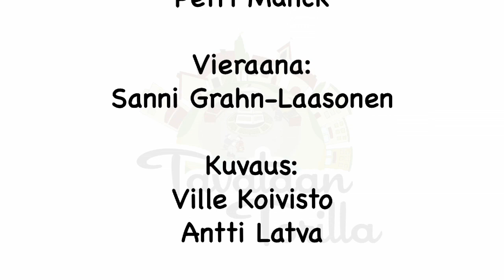Tavataan Torilla - Sanni Grahn-Laasonen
Tavataan Torilla -ohjelma on purkitettu. Ohjelman osat julkaistaan Forssan kaupungin ja Forssan Lehden sivustoilla seuraavina neljänä lauantaina. Ensimmäisessä jaksossa torivieraana on Sanni Grahn-Laasonen.

Tavataa Torilla -ohjelman ideana on haastatella mielenkiintoisia forssalaisia ja seutukunnalla kesää viettäviä ihmisä Forssan torilla. Haastateltavilta kysellään kuulumisia ja heidän suhdettaan Forssan seutuun. Keskustelussa käsitellään myös ajankohtaisia asioita haastateltavan perspektiivistä. Haastattelujen luonne on positiivinen. Haastattelijana ohjelmassa toimii Pertti Munck. Seuraavina haastateltavina ovat vuorossa Juhani Kuusisto, Nina Pajanti-Raudus sekä Mika Mali. Ensimmäiset neljä osaa ovat koeluontoisia, joiden tuotannosta vastaavat Forssan kaupunki, Forssan Lehti ja Forssan Seudun Kehittämiskeskus. Haastattelun kesto 15 min. Tuotannosta vastaa Video-Match Oy.